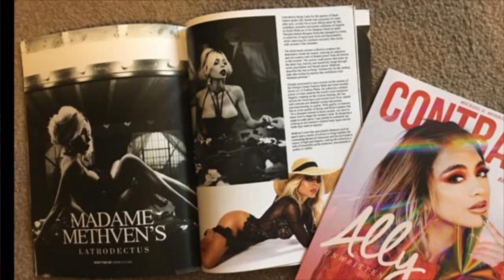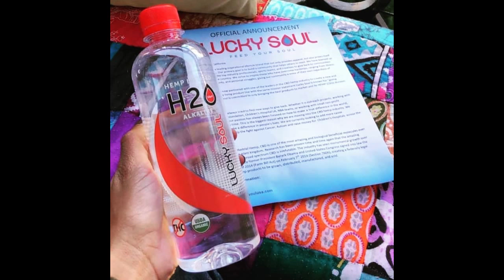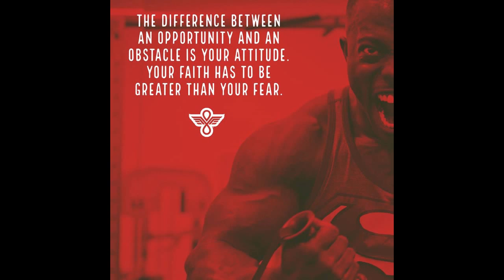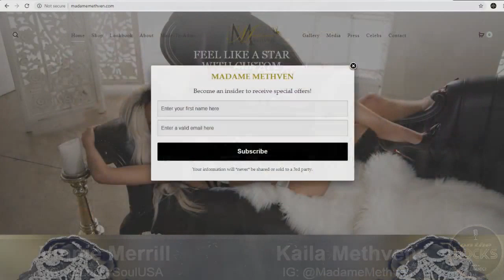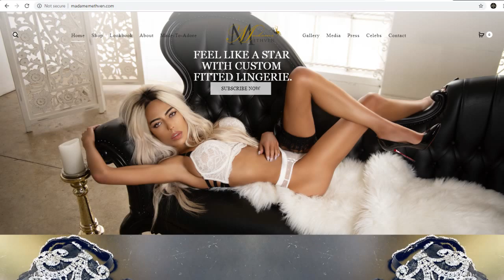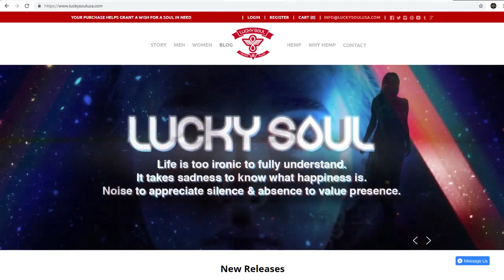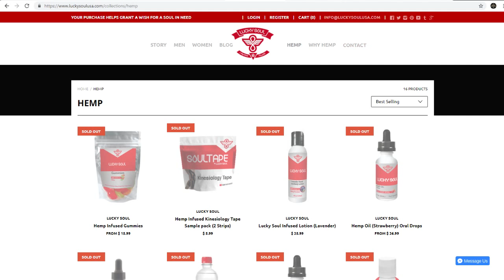On the Rocks: Hey Qween's Eddie Danger / Kaila Methven / Lucky Soul USA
On the Rocks LIVE with celebs from the entrepreneurial world with KFC Heiress and lingerie maven Kaila Methven, Netflix's Hey Qween personality/model and author Eddie Danger, and Vinnie Merrill, CEO/Founder of Lucky Soul...with your host, Alexander Rodriguez.